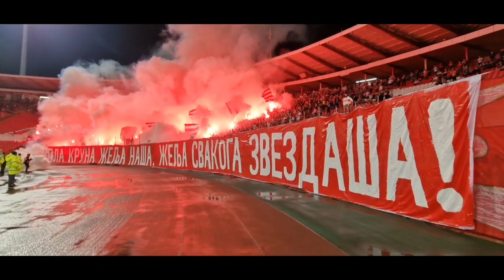DELIJE - FINALE KUPA (GOLOVI,BAKLJADA,DIMOVI I SLAVLJE)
Pretplatite se na kanal za jos informacija iz regiona (aktuelnosti,sport, itd...)
Sadrzaj je iskljucivo za informisanje i zabavu ljudi.